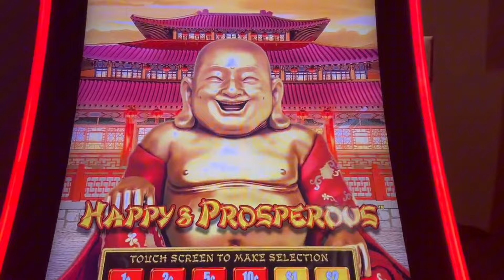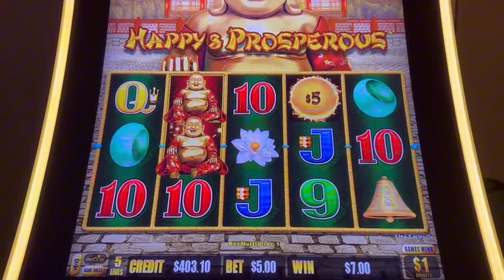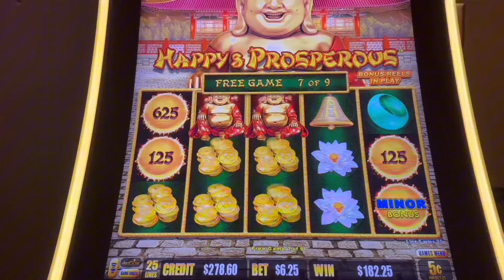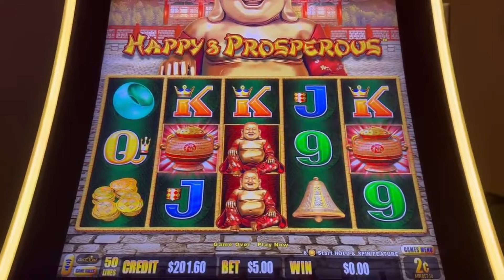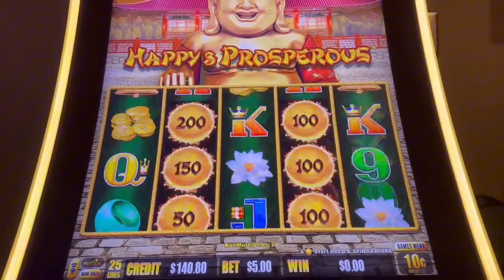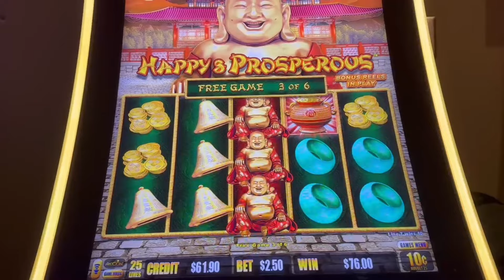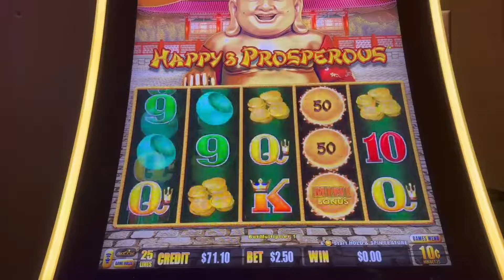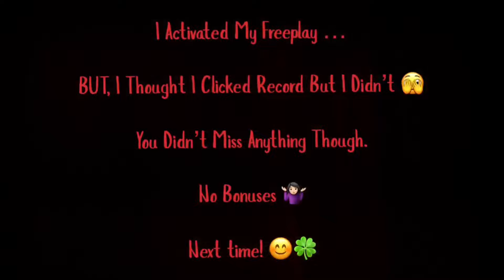Dragon Link Slot Machine 🐲⛓️🎰 | Happy & Prosperous Casino Session 😁💰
Dragon Link Slot Machine 🐲🖇️🎰 | Happy & Prosperous Casino Session 😁💵 RP